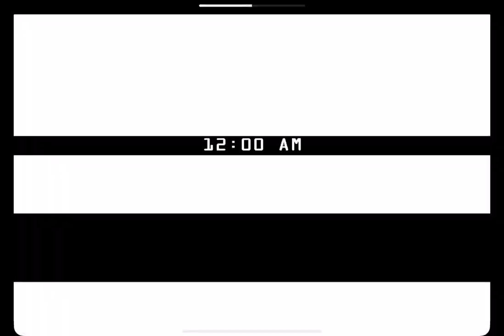PLAYING FNAF 2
It is quite scary 😂